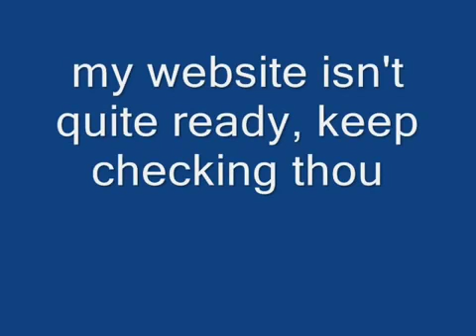Dysarthria What you Need to Know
Some of the causes of dysarthria, although I meant to do another inclduing medications and never got around to it, the list was too long. Also cervical dystonia can cause it as well which I have but came later. I first got dysarthia from brain/cns damage from prescribed medications and was damaged repeatedly often I can't speak at all, it goes on/off and was never given any therapy for it, nor the rest of the extensive damage. Research your medications under they are one of the best for adverse side effects most others don't tell you about,